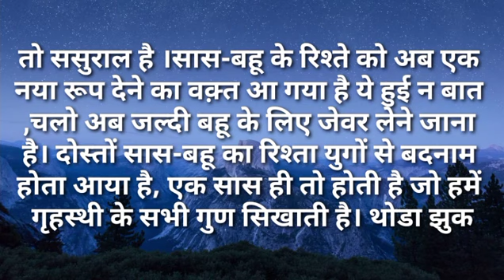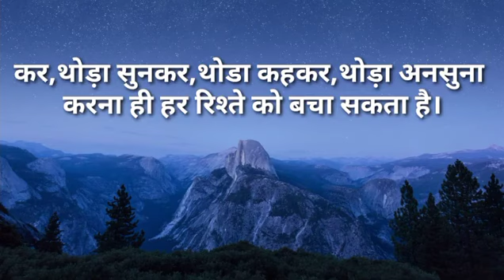नए जमाने की बहुओं से तो डर लगता हैं|Ilike story Kahaniya|Moral Stories|Story मेरी Time New Story